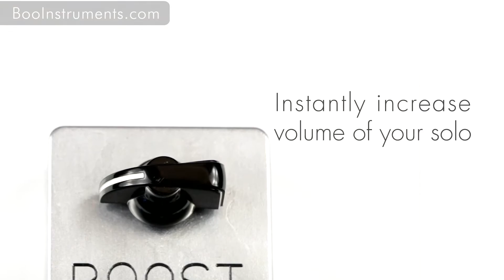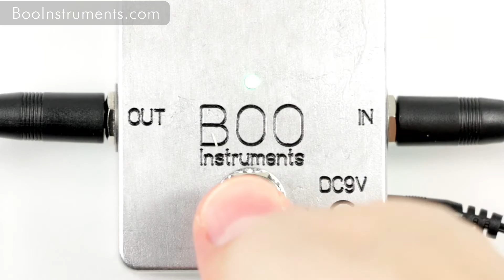Booster Guitar Pedal By BOO INSTRUMENTS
Booster guitar pedal will boost the volume (gain/ signal) of your guitar before going into a guitar amp. This video showcases the use and sound quality of BOO Instruments' Booster.